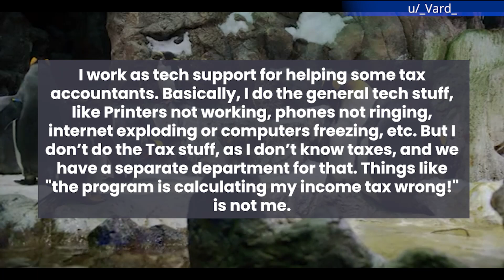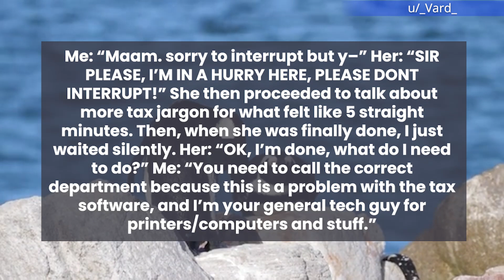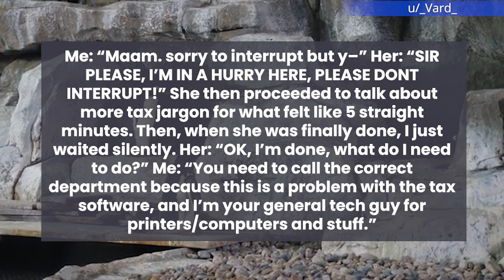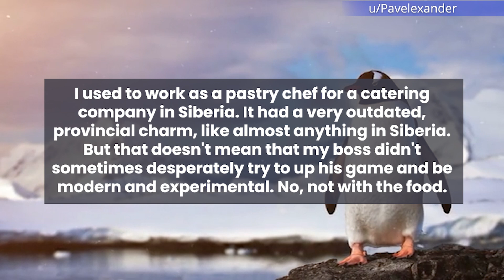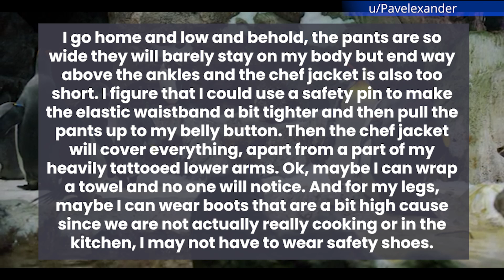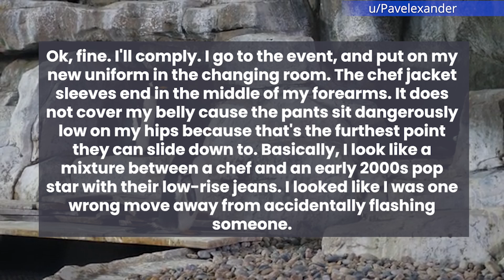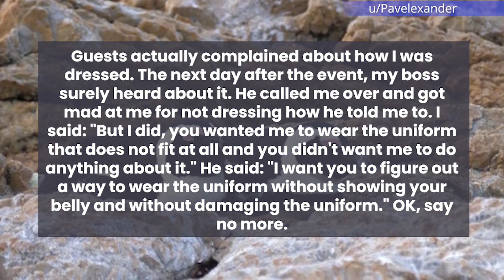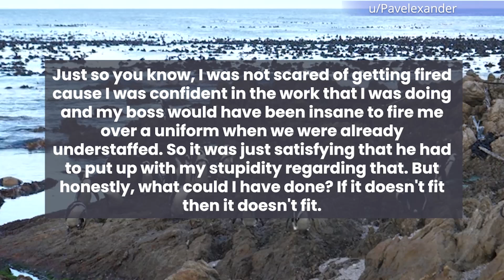Let You Finish First? If You Insist!